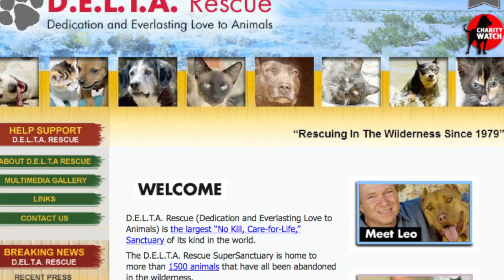Warren Eckstein of The Pet Show visits D.E.L.T.A Rescue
Warren Eckstein host of The Pet Show visits Delta Rescue and his good friend, founder, Leo Grillo.

Warren hosts his own radio show, "The Pet Show" which is syndicated in scores of markets nationwide, in addition to Canada. He also hosts a similar program on top-rated Smart Talk KRLA 870am Radio in Los Angeles. As a pet therapist, Warren dispenses pet behavior and psychology advice during his call-in shows. Consequently, he's been nicknamed "The Dr. Phil of Pets."

About D.E.L.T.A. Rescue:
Dedication & Everlasting Love to Animals, also known as D.E.L.T.A. Rescue is the largest "No Kill, Care-for-Life," Sanctuary of its kind in the world. Founded by Leo Grillo in 1979, D.E.L.T.A. Rescue incorporated as a non-profit animal rescue organization in 1981 and that same year became a tax-exempt 501 [c] 3 organization. The D.E.L.T.A. Rescue Super Sanctuary is home to up to 1500 animals who have all been abandoned in the wilderness.

Located in the high desert area of Los Angeles, this 115-acre mountain top ranch is surrounded by rolling hills and is beautifully landscaped. It is truly a haven for the animals lucky enough to have crossed paths with its founder.

The dog and cat residents of the Super Sanctuary, were all personally rescued in the wild by Leo Grillo, founder and president of D.E.L.T.A. Rescue. Abandoned, sick and slowly starving, and sometimes badly injured, they were days away from certain death.

But at the Super Sanctuary, it is the joy of a rich and happy new life that greets these rescued angels  . . . days filled with good food, playtime and the knowledge that they are not only safe but greatly loved.

For more information on how you can help these animals go

Or text “dogs” to 801801